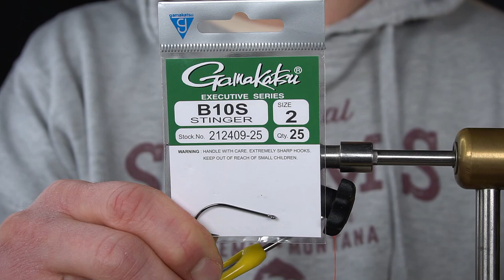Fly Tying - Kelly Galloup's Mini-Dungeon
Kelly Galloup is the Godfather of modern streamer fishing. period. This smaller version of his wildly popular Dungeon pattern is a true hit.